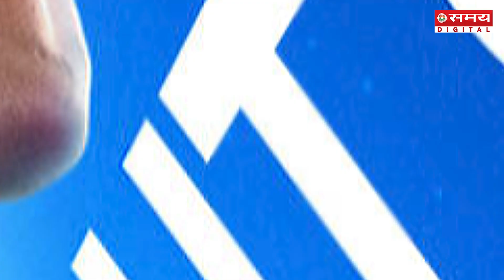USA VS INDIA: आज होगा मुकाबला t20worldcup t20match usavsindia cricket | Samay Digital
USA VS INDIA: आज होगा मुकाबला